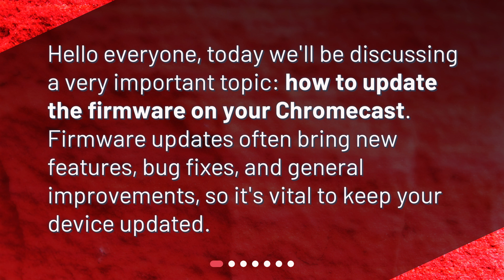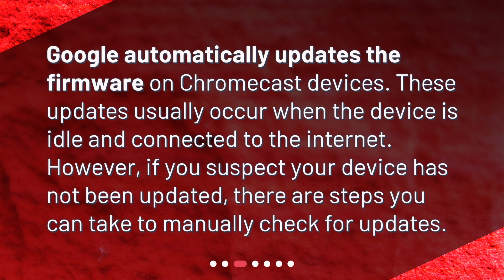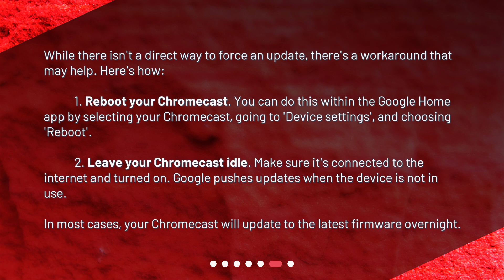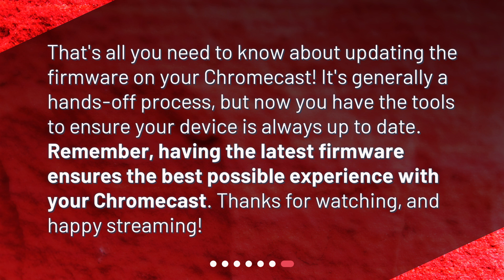How do I update the firmware on my Chromecast?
How to Update Your Chromecast Firmware: A Step-by-Step Guide • Get the most out of your Chromecast with our step-by-step guide on updating your firmware! Discover how to check your current firmware version, find the latest updates, and even force an update if needed. Keep your device running smoothly and enjoy seamless streaming on your TV. Watch now!

00:00 • How do I update the firmware on my Chromecast?
00:20 • What is Chromecast Firmware?
00:43 • Do I Need to Manually Update My Chromecast?
01:04 • How Do I Check My Chromecast's Current Firmware Version?
01:38 • How Do I Know If an Update is Available?
02:05 • How Do I Force a Firmware Update on My Chromecast?